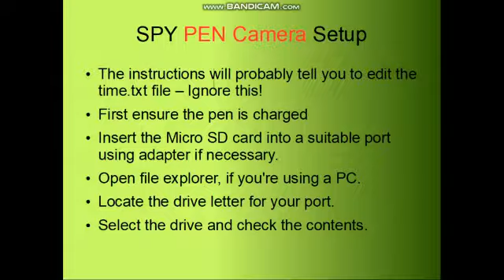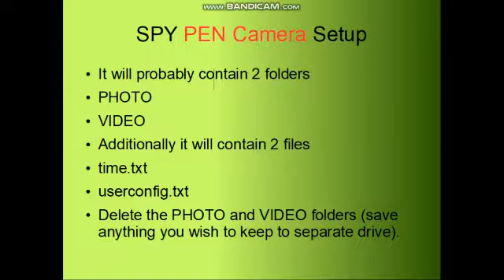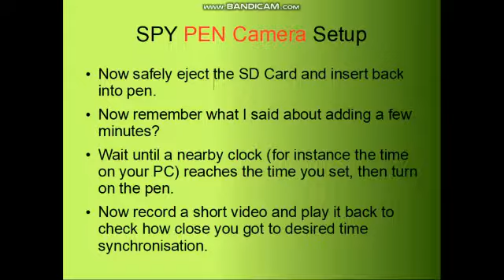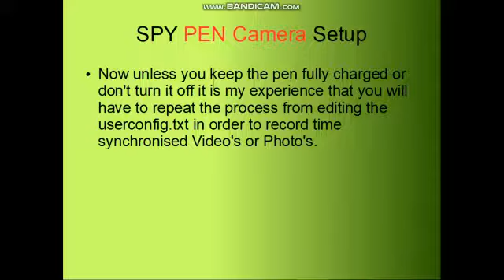Set Time and Date on Fab Qaulity HD1080p Spy Pen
Condused by the 'Chinglish' instructions that came with your Spy Pen, look no further this vid will fix your problems if you have a basic knowedge of how to edit files using a simple app like notepad.